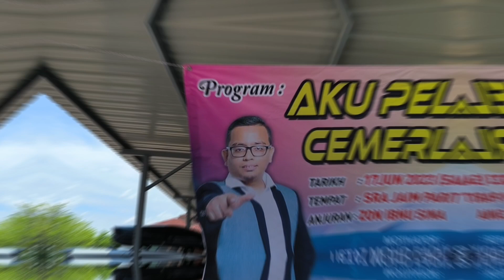JMG CONSULTANT CHANNEL : SRA JAIM PARIT PENGHULU BENTENG